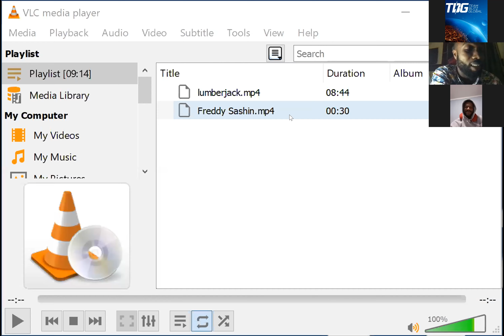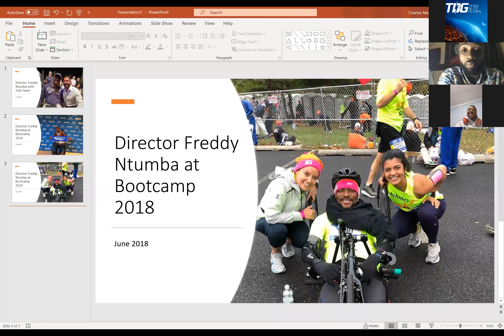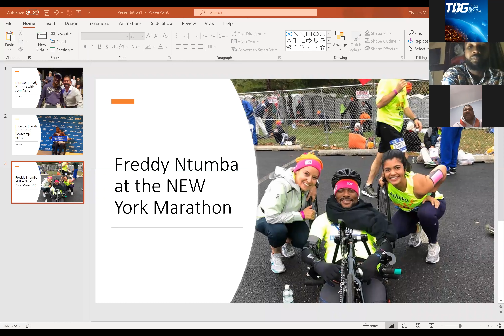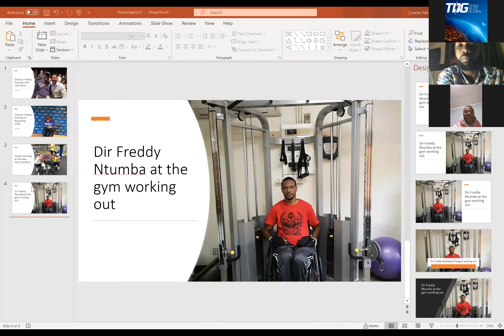Exclusive Interview With Wheelchair Athlete, IT Entrepreneur & Business Owner Freddy Ntumba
Interviewer: Harold Amenyah

This interview digs into one of the finest inspiration stories in Worldventures Mr. Freddy Ntumba.

Freddy Ntumba is a 3rd rank residual income earner with worldventures but his story of surviving an accident that left him physically maimed and changed the course of his life forever is one of awe and inspiration.
Freddy has competed in the New York Marathon, owns and runs an IT LLC & has built a worldventures business with over 180 returning customers.
His leadership ethos & ethics are unquestioned.

So many nuggets, the interview was extended beyond the regular time it should have taken.